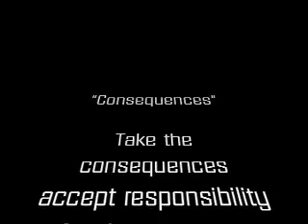Consequences. The Gleebians...home made animation and music.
The Gleebians...a band...let rip while consequentially...an adverb engaged...an adjective
in something else.